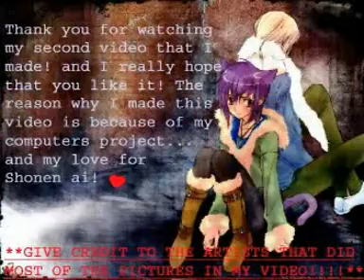Shonen Ai AMV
A shonen ai video created by ShonenOai a long time ago.

'Tis amazing and back!